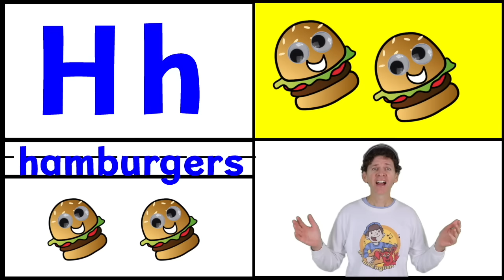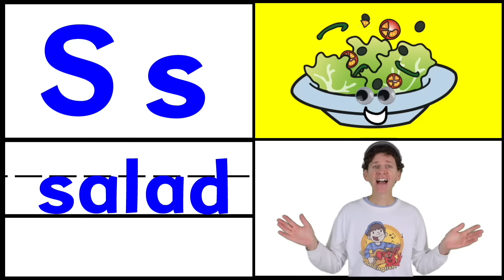Study English Online for Kids | Food Songs for Learning | Learn with Matt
Learn English Food Vocabulary with these 8 fun songs. Use for the classroom or study at home. Learn over 26 Food vocabulary names, drinks, and how to say, " I want a pizza."